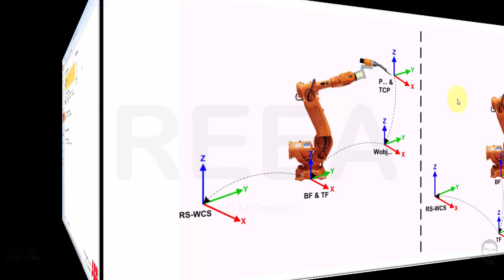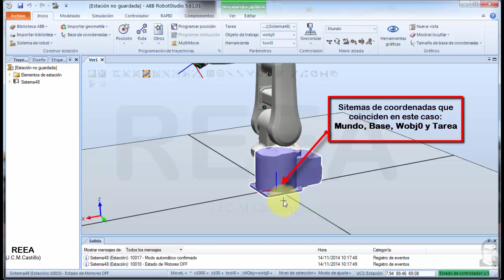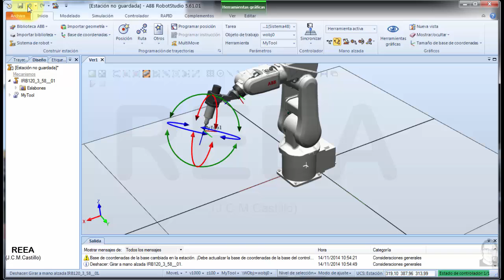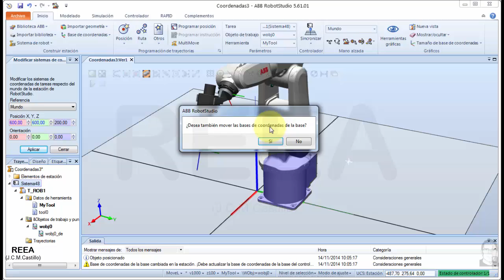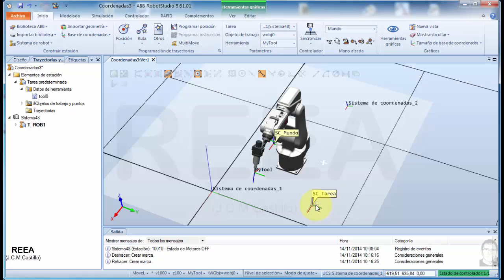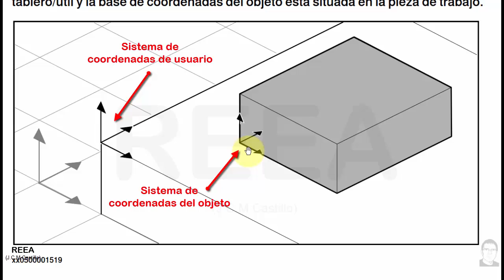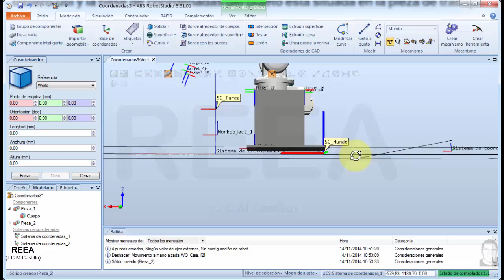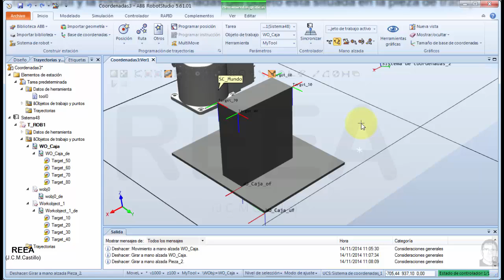RoboStudio: Sistemas de coordenadas.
Videotutorial que muestra como utilizar los diferentes sistemas de coordenadas en una estación virtual en RobotStudio.